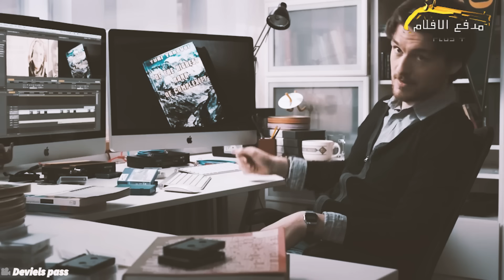بعد أن يفتح الإنسان بوابة غامضة على الجبل الثلجي، يستيقظ الوحش القديم بالصدفة